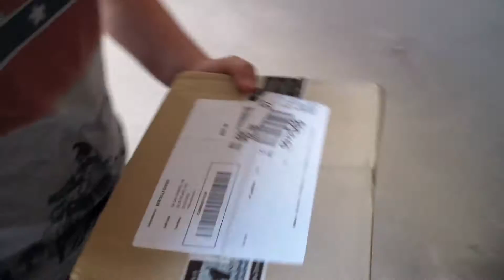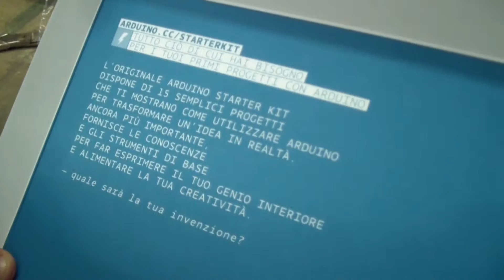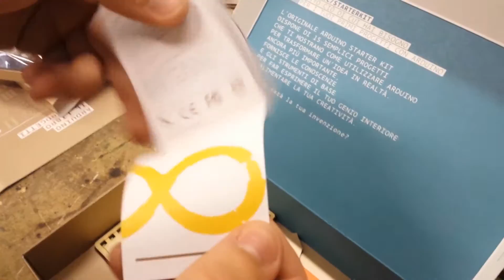Cosa c'è nel pacco? - Dreamer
Scopriamo insieme cosa c'è nel pacco che è stato consegnato a Dreamer!

Estensione di Chrome (per Notifiche video)